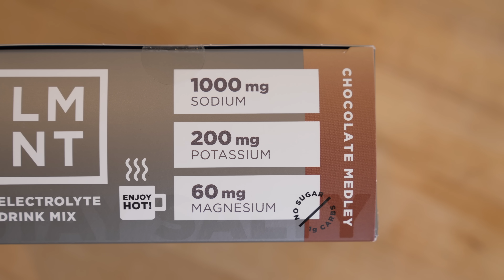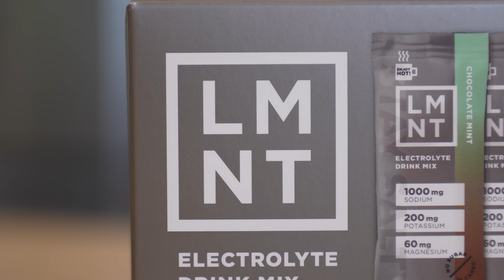Why My Surgery Got Cancelled! Surgery After Weight Loss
𐂑 Spice Containers
🍳 My Favorite Air Fryer
🧑‍🍳 Magnetic Knife Board
🔪 My Knife Set

00:00 Introduction
00:24 Excess Skin
02:51 Why I Can't Have Surgery
04:21 Lab Values
05:52 Surgery Requirements
07:52 What I'm Doing Now